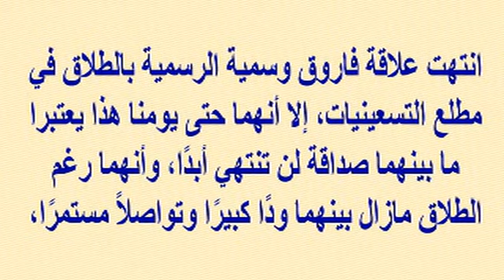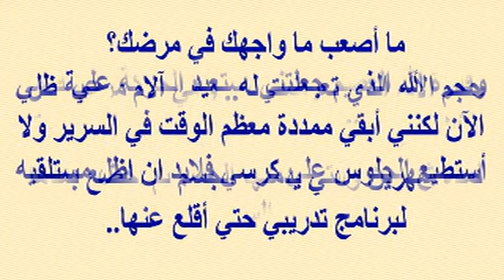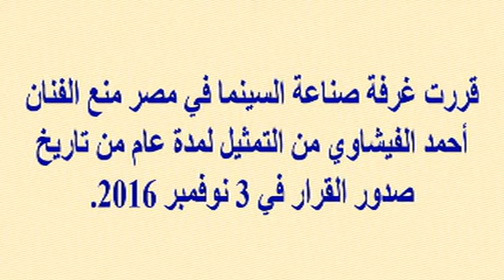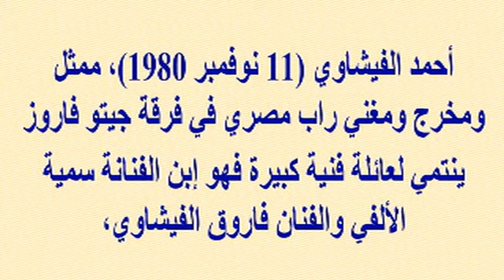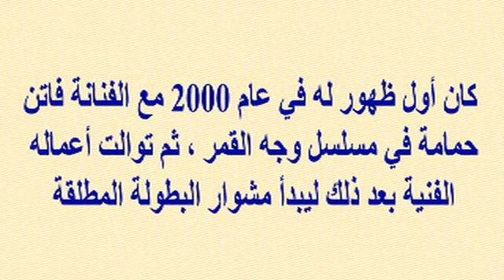فاروق الفيشاوى يفجع اليوم بأعز الناس...وشاهد قصة حبه وزواجه بالفنانة سمية الألفى ومعاناتها بالمرض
وبرجاء زيارة مدونتى الجديدة على الرابط
  وشكرا

فاروق الفيشاوى يفجع اليوم بأعز الناس...وتعرف على قصة حبه للفنانة سمية الألفى وكيفية إرتباطهما ومعاناتها بالمرض